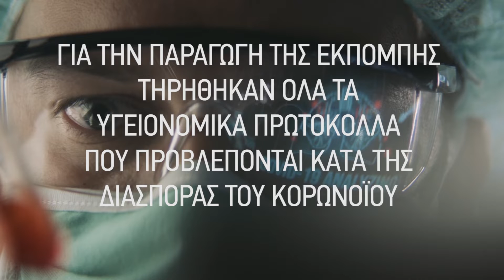Γυναικολογική Ογκολογία με τον Δρ. Γεώργιο Γήτα. 2ο μέρος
Η εκπομπή "Πάνω απ' όλα η υγεία μου" με την Ελένη Σωτηριάδου εξετάζει πολλά και ενδιαφέροντα θέματα υγείας, θεραπείες και χρήσιμες συμβουλές για πρόληψη με καλεσμένους καταξιωμένους ιατρούς και επιστήμονες. Αποψινός καλεσμένος ο Μαιευτήρ Γυναικολόγος, Χειρουργός Ογκολόγος και Συνεργάτης του Ιατρικού Διαβαλκανικού, Δρ. Γεώργιος Γήτας.